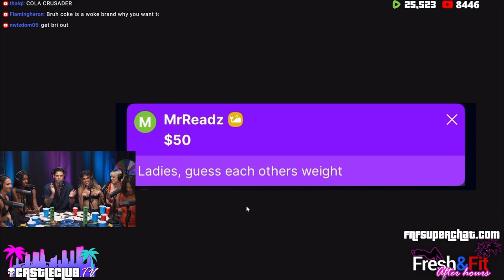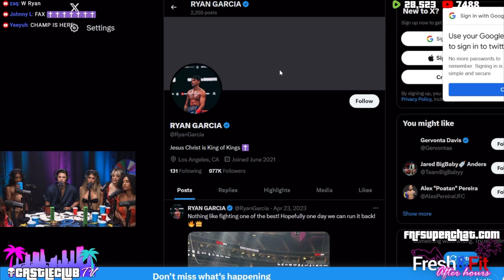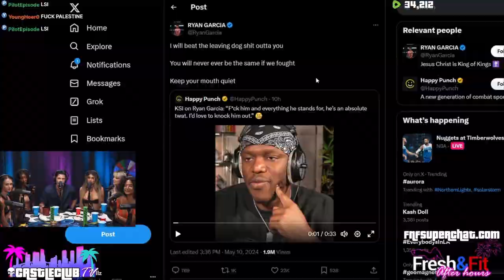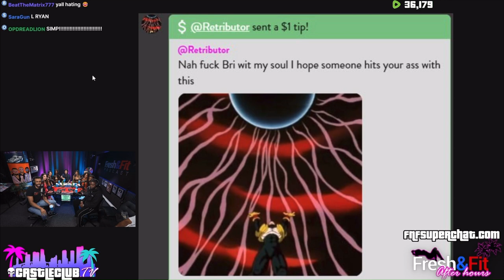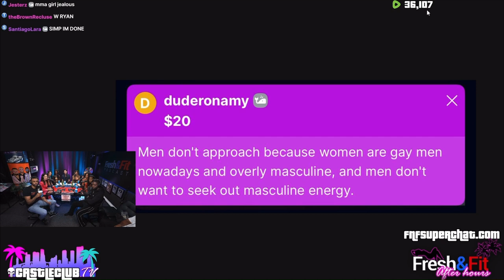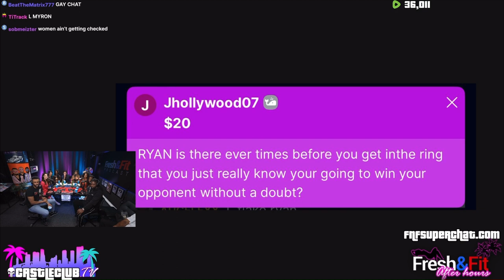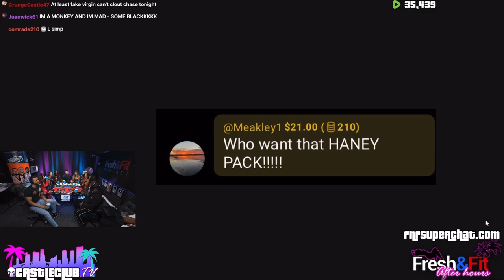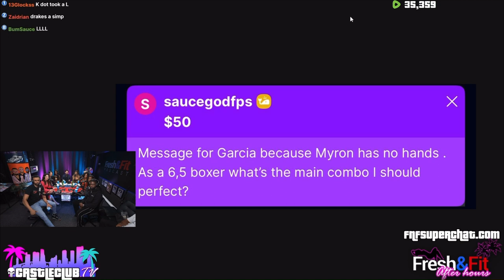Ryan Garcia meets Fresh and Fit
Join us for a wild ride as we dive into hilarious banter and playful roasting in this entertaining podcast episode!